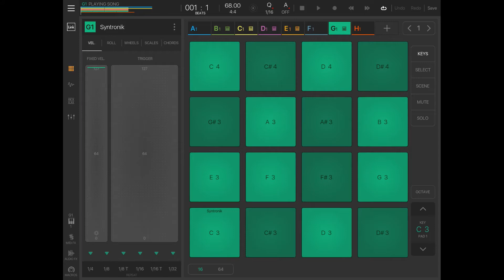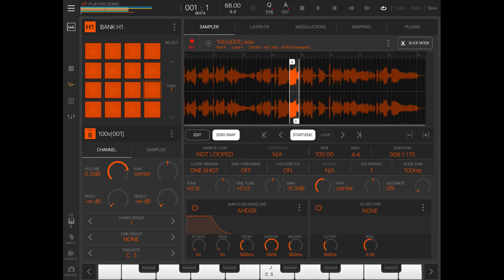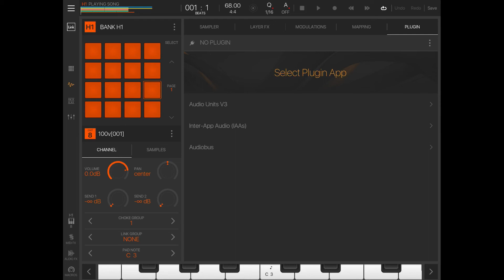[iOS 비트메이커] 1강. INTUA 비트메이커 두번째 102 강좌 소개 (엔비츠)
iOS INTUA 비트메이커 - 102-1강입니다.
아이패드 등의 iOS기반  INTUA 비트메이커에 대해 알아보는 두번째 시간입니다.

지금 바로